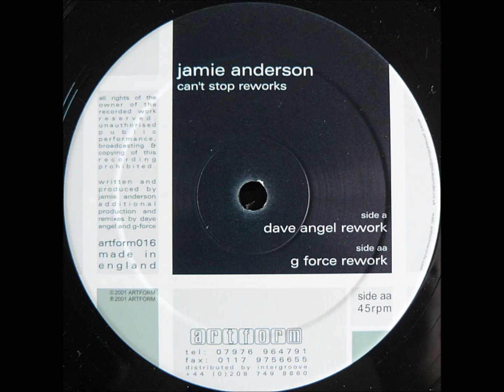Jamie Anderson - A - Can't Stop (Dave Angel Rework)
Jamie Anderson ‎– Can't Stop Reworks
Artform ‎– artform016
2001